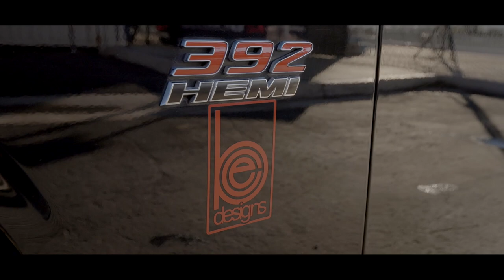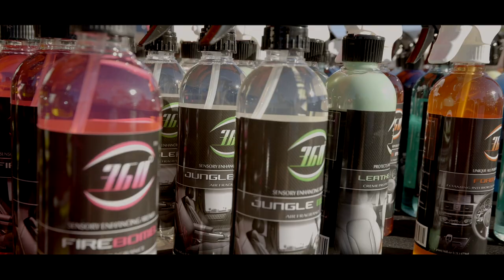2018 Skunk 2 5ht Annual Garage Sale Recap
Thank you everyone for coming to our 5th Annual Garage Sale! We had a blast hosting the event and we hope you had fun as well! Some of you started lining up at 6am on Friday, now that's determination! We appreciate each of you for the support and love you give us! And we can't wait to see you next year!

Vendors:
Falken Tires
Titan7 Wheels
360 Products
HHWHH
Raceworz
NOS Energy

Videographer: Briahn Vidane
Vidane Visuals
VidaneVisuals.com
Facebook.com/VidaneVisuals